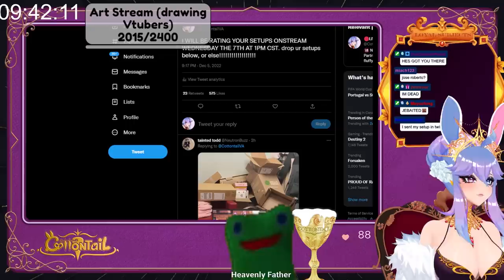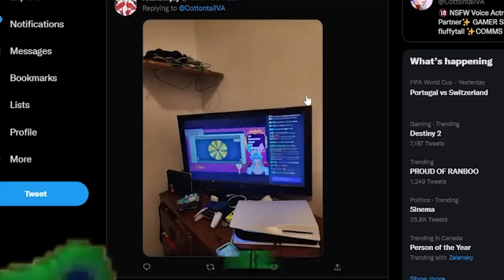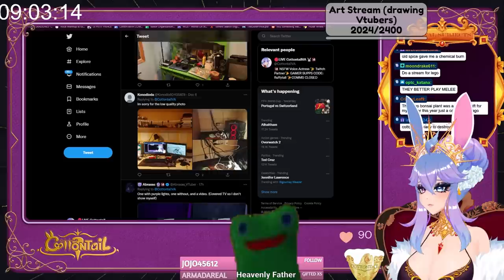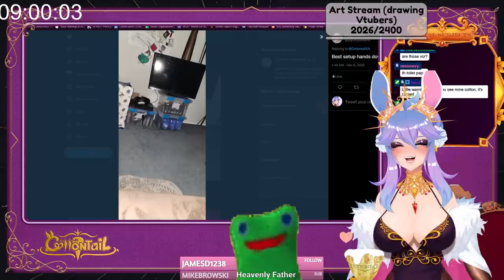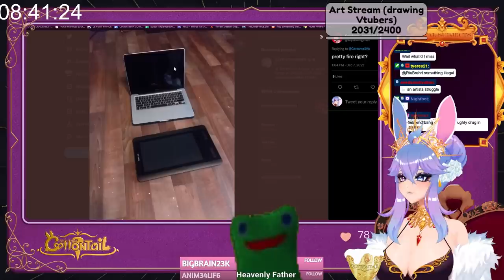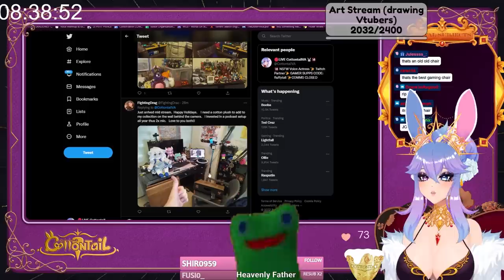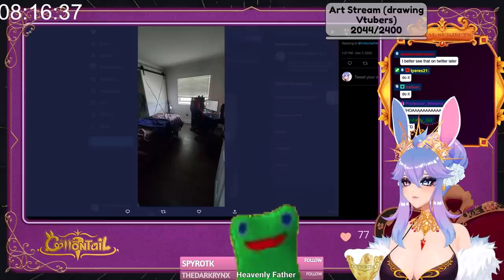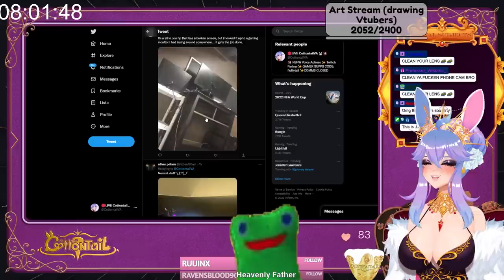I REVIEW YOUR SETUPS!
Cotton's socials! (18+)